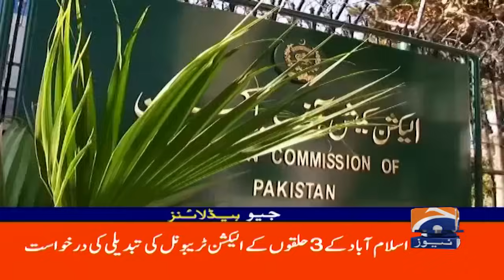Govt's Major Claims: Maulana Agrees! | Geo News 2 PM Headlines | (17 Oct 2024)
In a surprising turn of events, the government has made significant claims about an agreement with Maulana. What does this mean for the political scene in Pakistan? Tune in for a quick update as we dive into the details of this latest development.